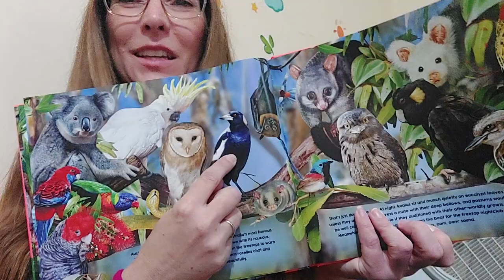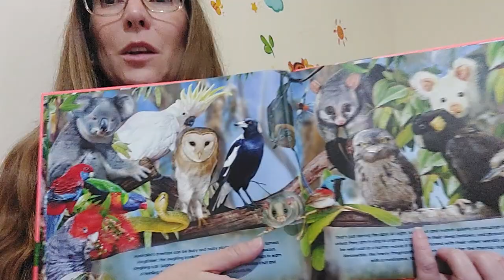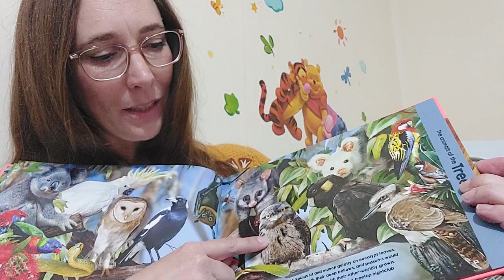Garry Fleming's Animals of Australia - The Animals of the Treetops 🦜🐦🦇